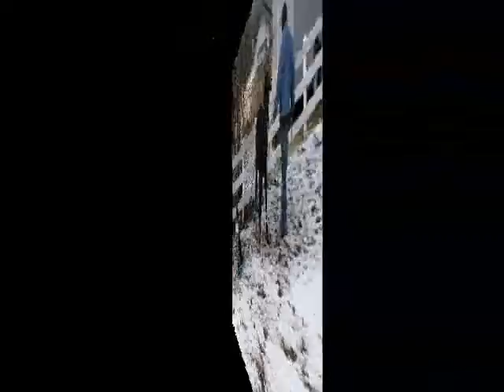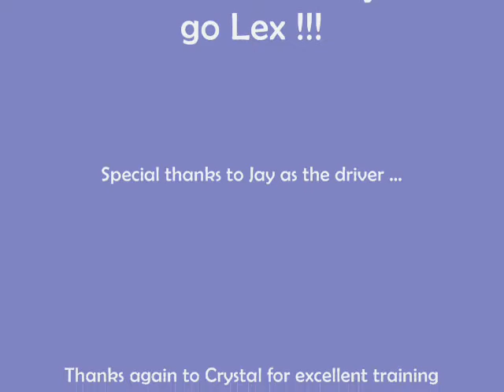Lex sledding.wmv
Curly pony pulling a sled